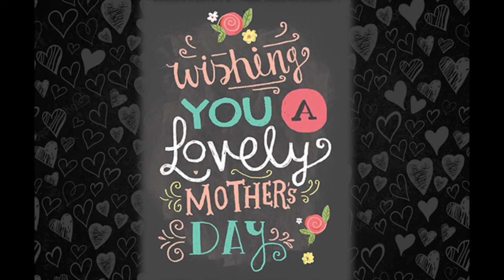Happy Mothers Day Clair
Happy Mother's Day, Clair...with lots of love ♥